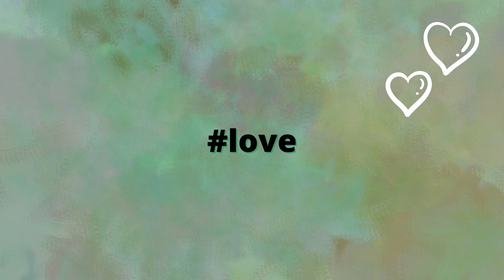Cbedoo com happy women's day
Happy woman's day ! For all the women everywhere!